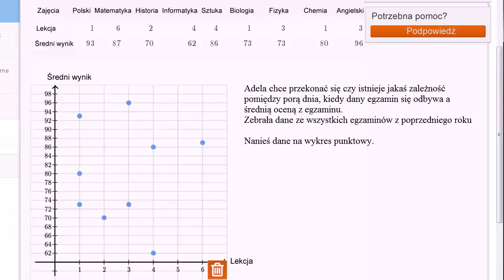Konstruowanie wykresu punktowego